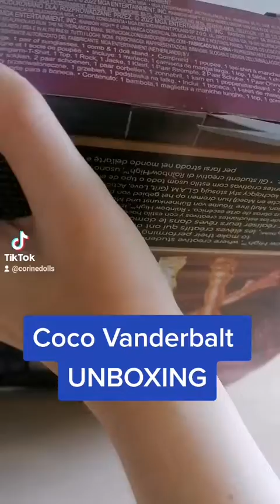Coco Vanderbalt UNBOXING